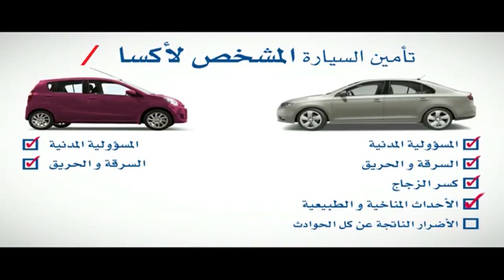النشرة الاقتصادية بالعربية 17-07-2014